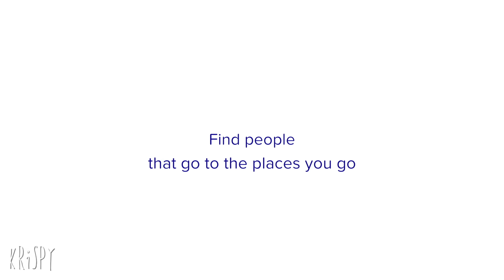I LIKE MAKING VIDEOS for a living